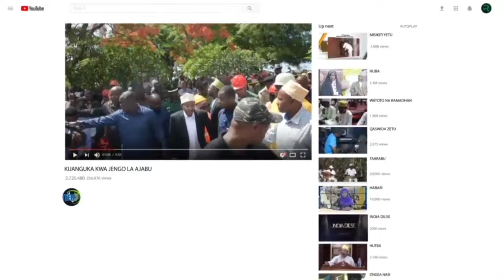KIMENUKA MBOWE ATOA TAMKO MAANDAMANO YA KESHO KWA UCHUNGU...